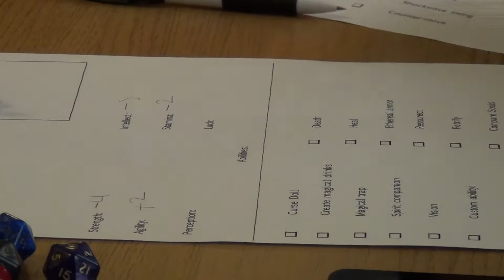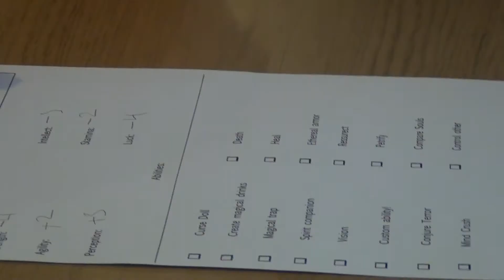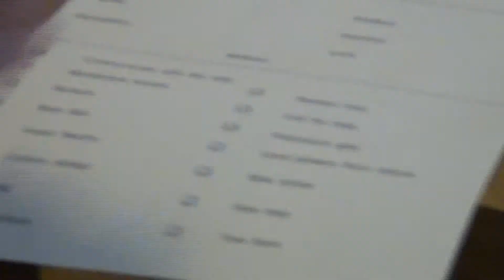Roleplay: Introducing the characters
Once upon one tuesday day, we gathered around to roleplay with Stellan's own rules. This is the tale of how our characters were born. And how much ass they sucked due to poor die rolls...